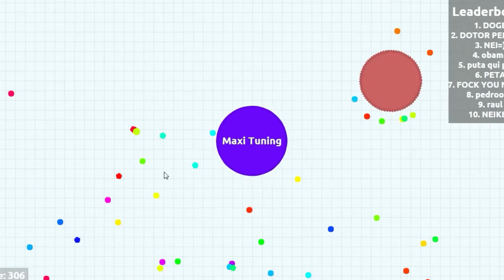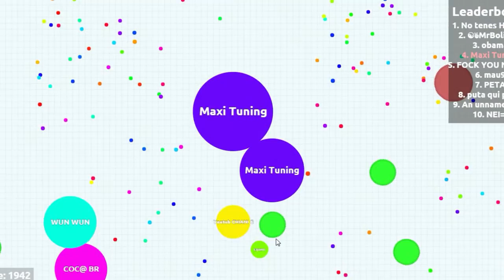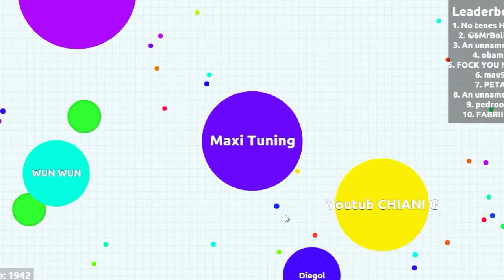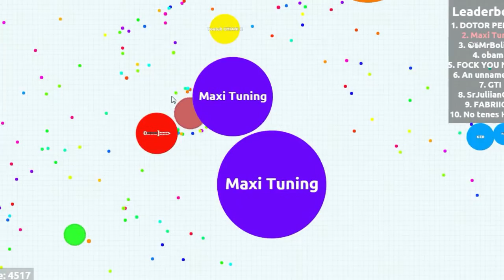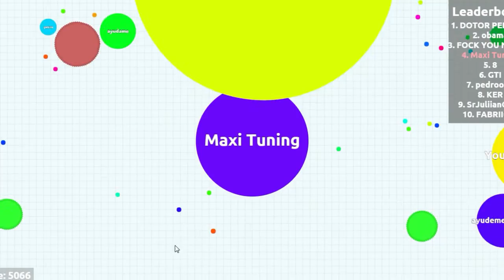TECNICA Y BUEN TRUCO - Maxi Tuning - Agar.io II Funny Moments Gameplay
Hola que tal, Soy Maxi Tuning TECNICA Y BUEN TRUCO

 :-) Subo Varios Vídeos al Día wii :D

♦ Espero te Gusten, Te Entretengan y Logre Sacarte una Sonrisa =)
♦ El Objetivo de estos es solo Pasar Un Buen Rato XD

Saludos :D